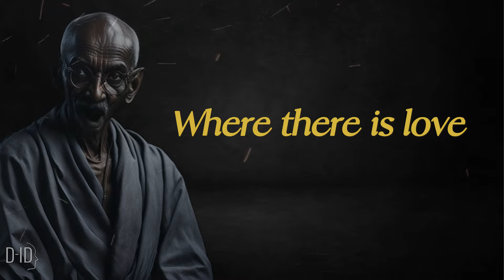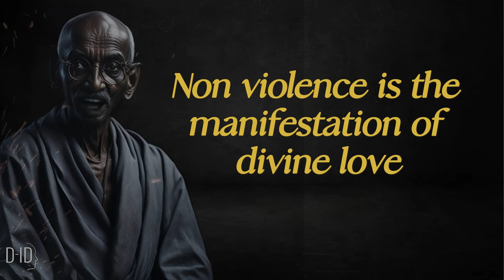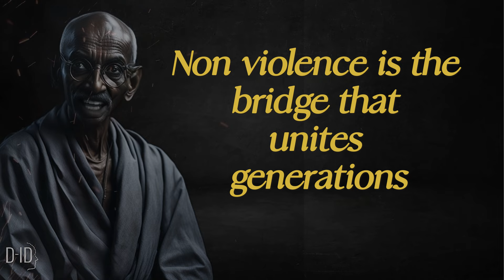Mahatma Gandhi - Peace and Nonviolence Quotes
This compilation of Quotes about  "Peace and Nonviolence:  by Mahatma Gandhi." In this inspiring video, we bring you the timeless wisdom of Mahatma Gandhi, one of history's greatest advocates for peace and nonviolence.

By watching this video, you'll gain a deeper understanding of Gandhi's principles and how they can be applied in your daily life.  These quotes will serve as a guiding light.

 Watch the profound teachings of Gandhi and explore the transformative power of his words. Through a carefully curated selection of quotes, we aim to ignite a spark of inspiration within you and encourage you to embrace peaceful resolutions in your own life.

Gandhi's philosophy of nonviolence, also known as "ahimsa," continues to resonate deeply in today's world. With each quote, we unravel the significance of nonviolent resistance and its potential to bring about positive change in our communities and beyond.

In this video, you will witness the convergence of Gandhi's wisdom and striking visuals that enhance the impact of his words. We have meticulously crafted each frame to create a visually captivating experience that complements the profoundness of the quotes.

Let Gandhi's teachings inspire you to become an agent of change. Together, let's create a world where compassion, empathy, and understanding prevail.